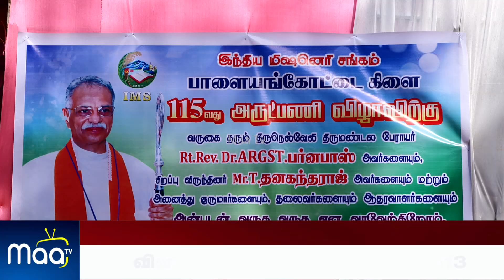இந்திய மிஷனரி சங்கத்தின் சார்பில் 115 வது அருட்பணி விழா | NellaiMaaNews